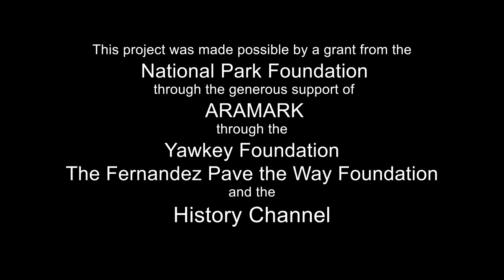Watch Your Children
Based on true events at Lake Mead National Recreation Area. Some scenes may be disturbing. A group of family and friends are having a party on the beach. The wind blows a pool toy into the lake and a tragedy occurs.